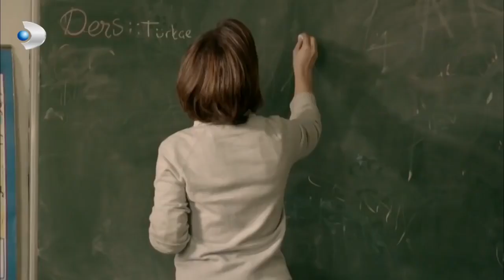Narin Ailesini Bulabilecek Mi? - Merhamet 2.Bölüm